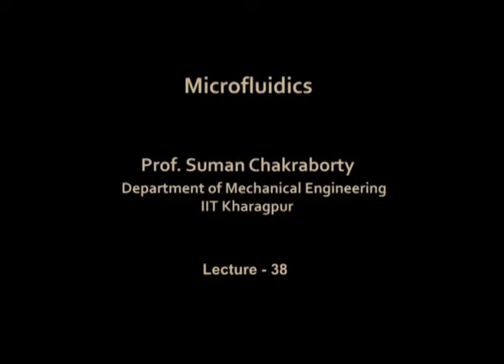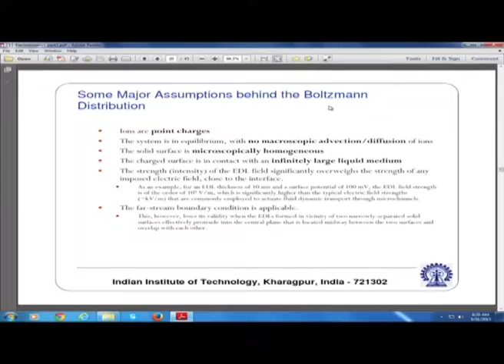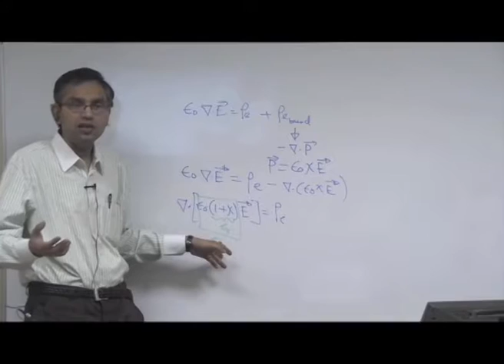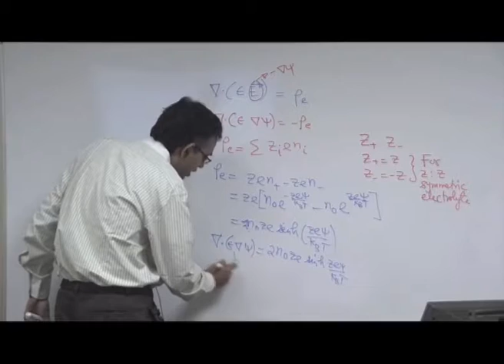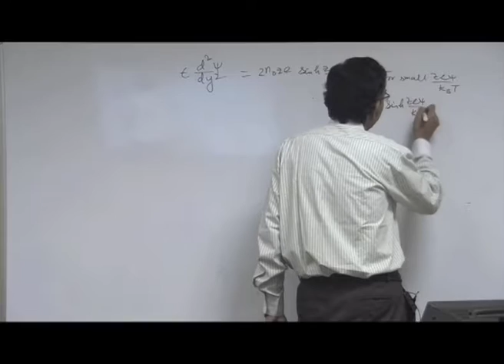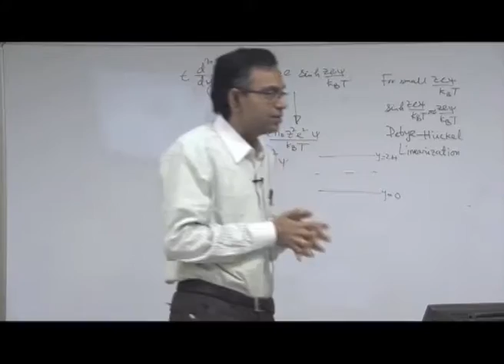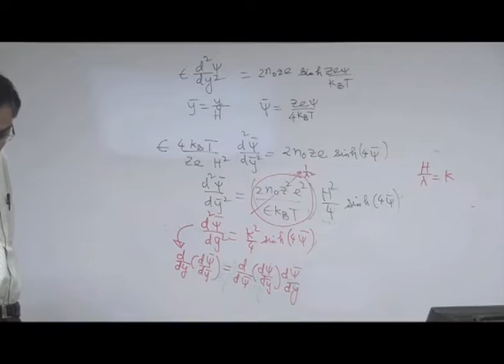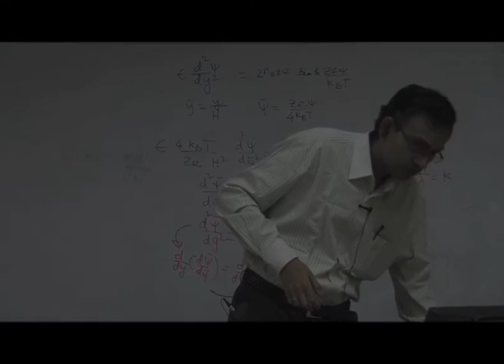Electrokinetics (Contd.)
Courses: Micro Fluidics